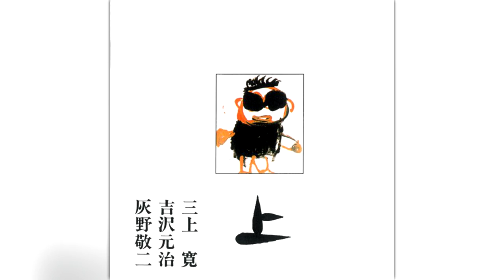Kan Mikami, Motoharu Yoshizawa & Keiji Haino - Live in the First Year of Heisei: Volume One (1990)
00:00 The Sea
08:30 Bang
14:40 It's So Good~What a Terrible Song
20:55 Summertime
34:00 You Too Can Be a Star